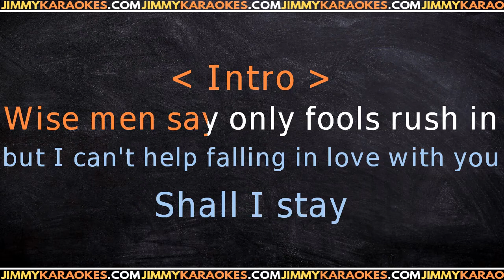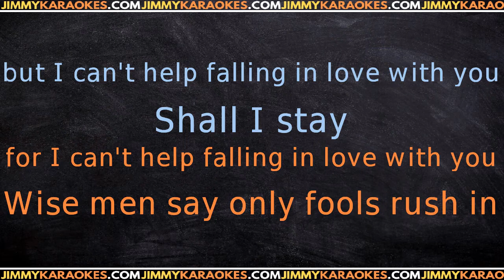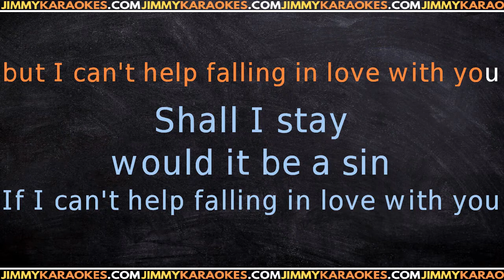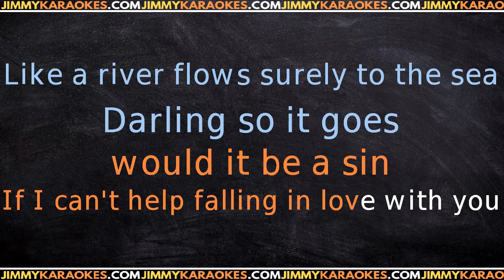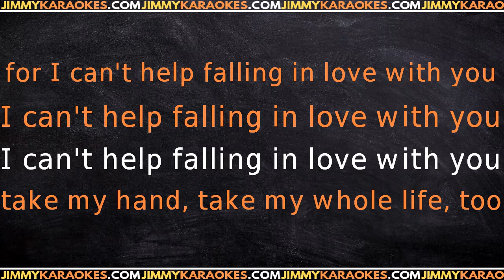Elvis Presley Cant help falling in love KARAOKE VERSION